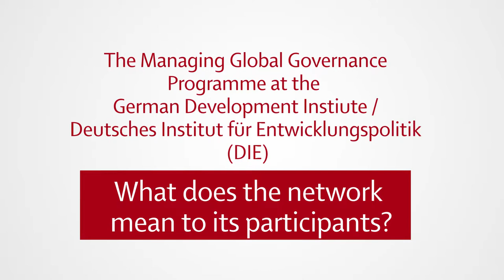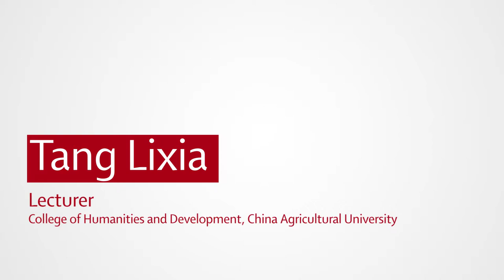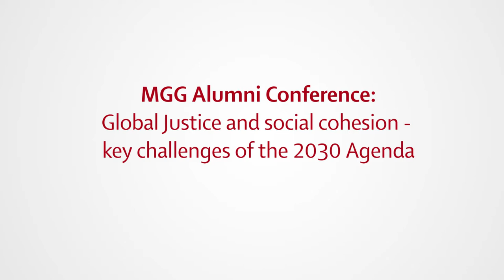Perspectives on: The MGG network - what does it mean for its participants?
Perspectives by:

Paula Hebling Dutra
Government Auditor
Federal Court of Accounts, Brazil

Thomas Coggin
Sessional Lecturer
University of the Witwatersrand

Tang Lixia
Lecturer,
College of Humanities and Development
China Agricultural University